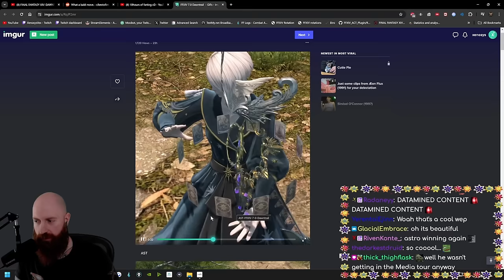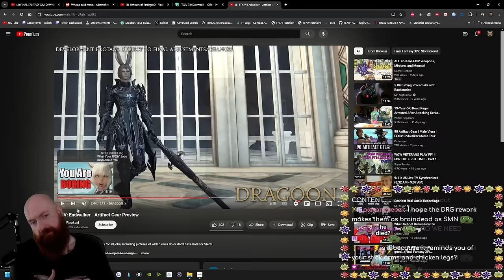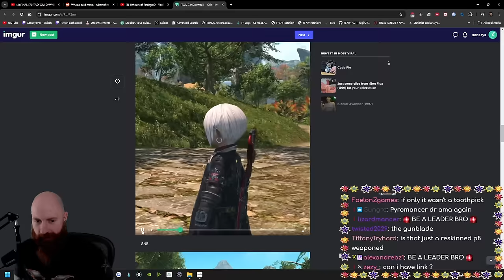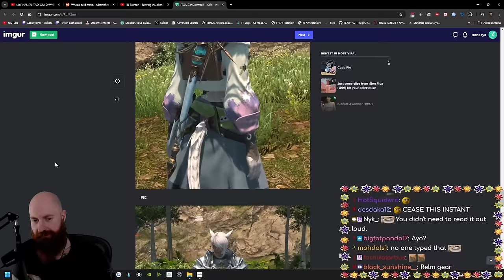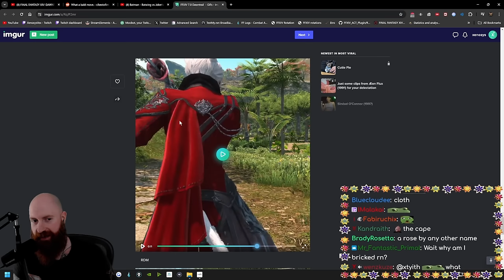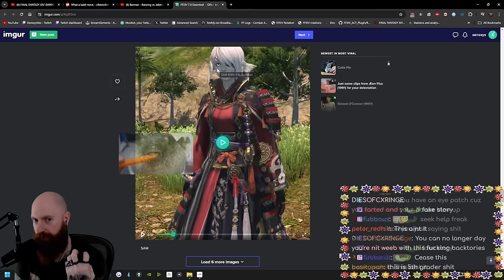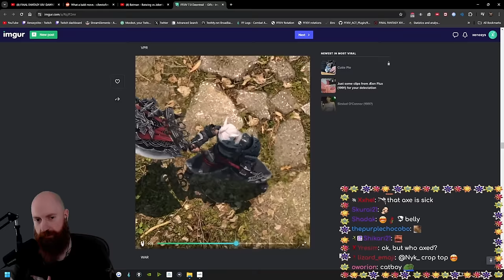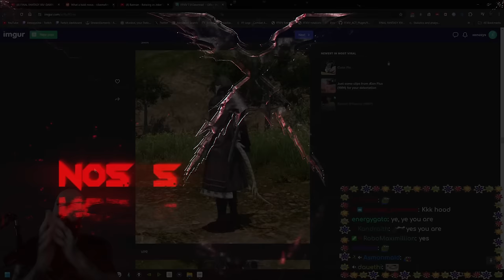Every Dawntrail Job Armor Set and Weapon | Xeno Reacts (Final Fantasy XIV)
Xeno Reacts to all Final Fantasy 14 Dawntrail Artifact Armors. Like in previous expansions, every job will get its own armor set and weapon. Which of them is your favorite?